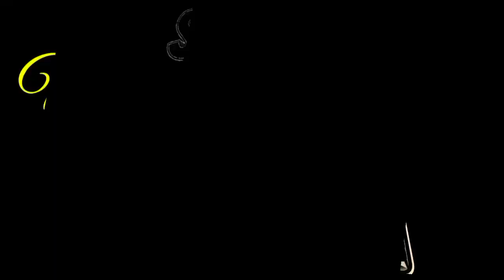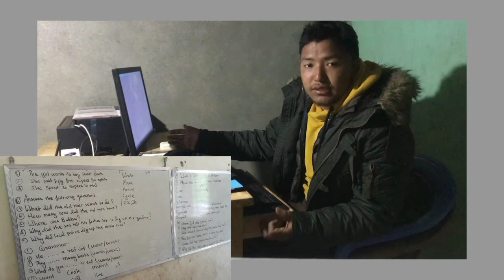Computer at Tembathang Village which is provided by ICEF taiwan and Sherpa Children Home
Hello guys welcome come to my new video and this video is belong to upgrade about the Tembathang and I hope you guys enjoy this video and don't forget to subscribe like and share